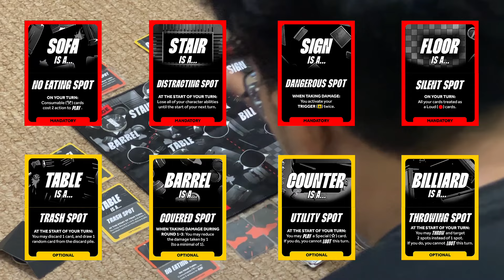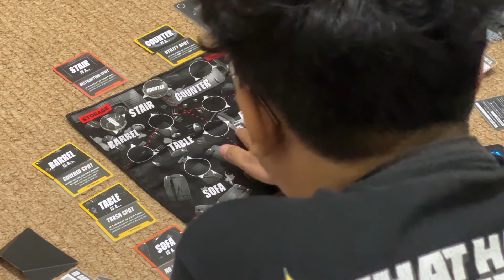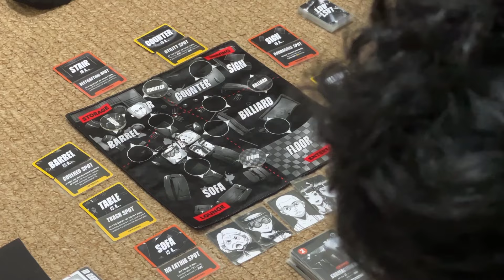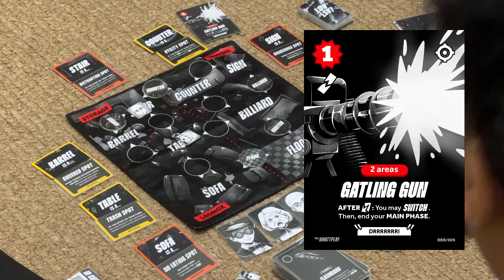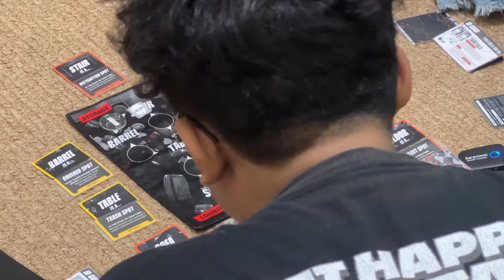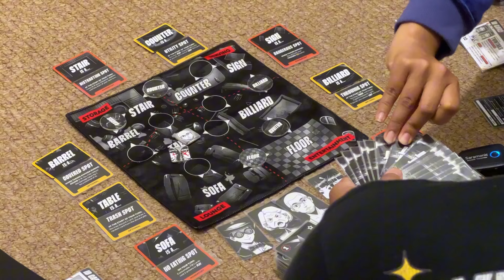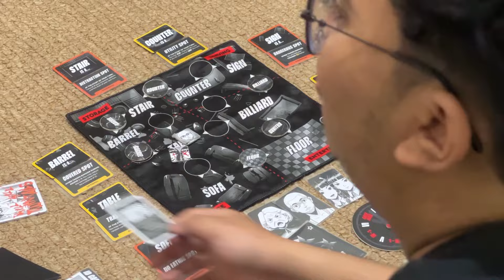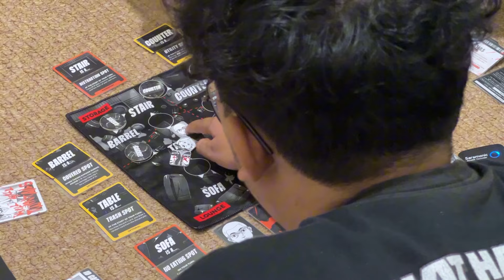1 TARGET! - Blackout Bar Brawl Board Game Indonesia Gameplay | WHATT PLAY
Di video kali ini kami bermain Blackout Bar Brawl dengan 5 pemain!

Koreksi :
- Skill 2 Bruises harusnya aktif ketika kartu ditangan melebihi hand limit
- Aksi Dogtag play gatling gun pertama harusnya menyudahi gilirannya

Maafkan meskipun game sendiri juga masih missplay, tapi semoga gameplay kami memberi gambaran ke kamu!

What Happens At The Table adalah media informasi board game yang bertujuan untuk mengenalkan dan menyebarkan keseruan bermain board game ke seluruh penjuru Indonesia.